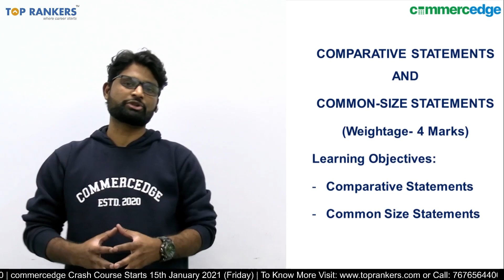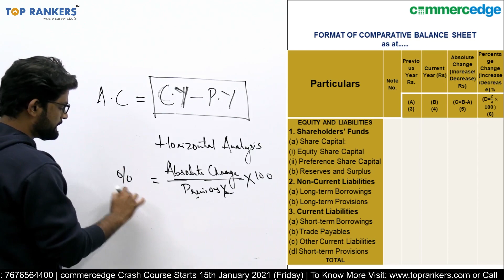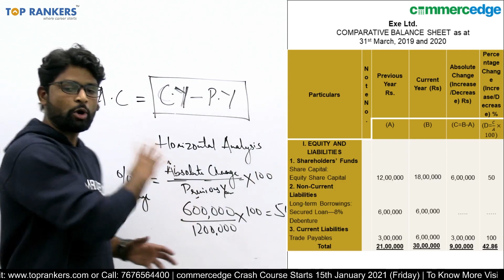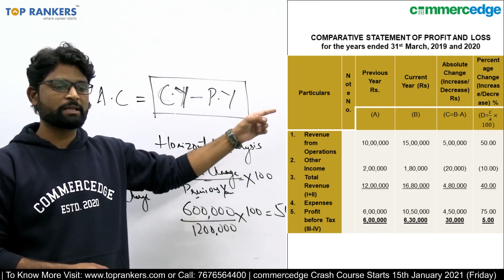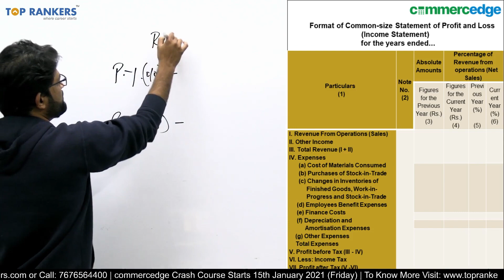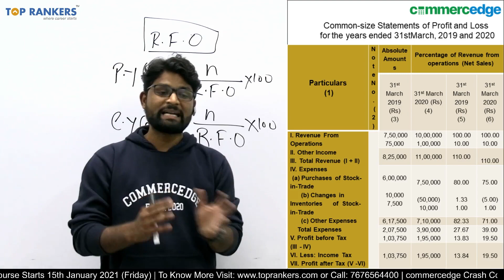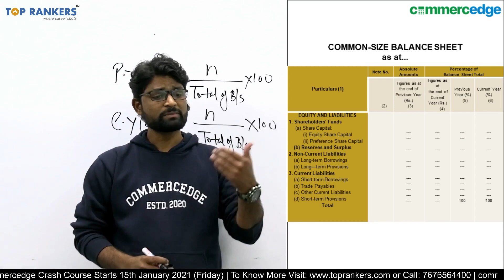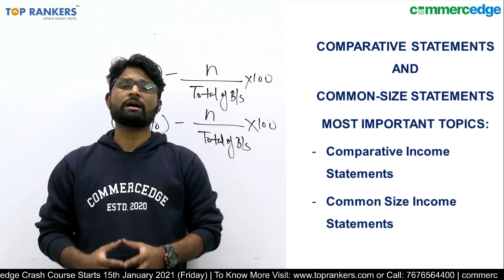Comparative & Common Size Statements | Class 12th | Accounts | 20 Days Pledge | Day 03 |Commercedge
On the 3rd day of 20 days pledge we are going to cover the topic comparative & common size statements for class 12th Accounts.

Watch our unique series of videos covering all the concepts for Commerce/Humanities of 11th Accounts & Economics of CBSE/State Boards/NIOS by Commerce Edge-India's Finest LIVE Online Commerce Classes by the best faculty team of Commerce/Humanities in the country.